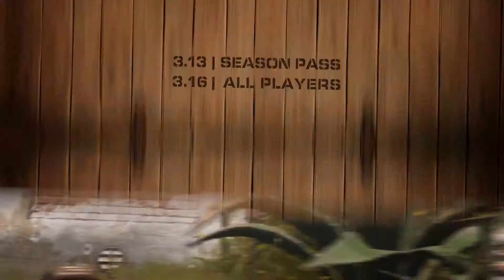Official Call of Duty®: WWII - Operation: Shamrock & Awe Trailer